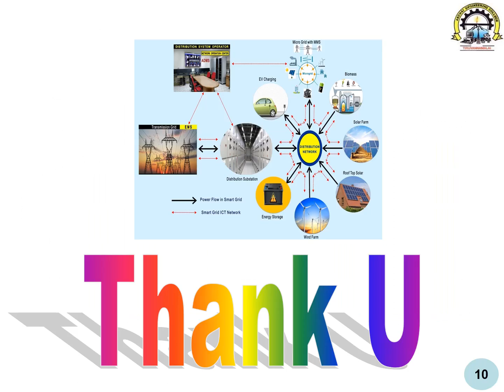Power Scenario of India as on June 2024